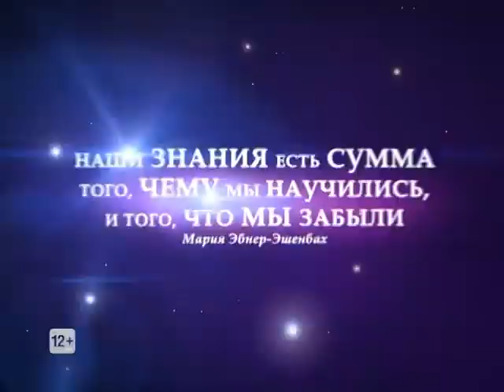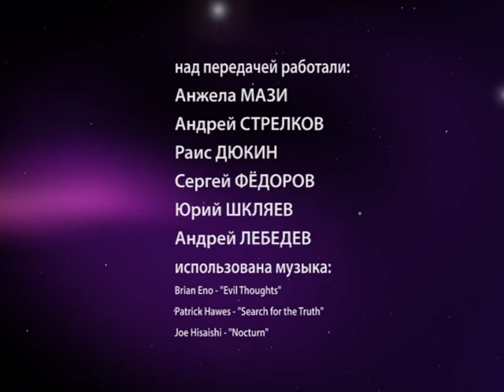17 11 16 Сквозь Судьбы - режиссер Вениамин Тронин